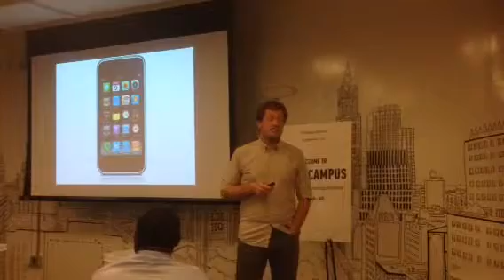Dissrupt at LMHQ NYC, August 24 2015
Fabled VC of Cage Free Data and Bareback Ventures offers advice to young entrepreneurs at the General Assembly & CourseHorse Off-Campus Festival, LMHQ NYC, August 24 2015.